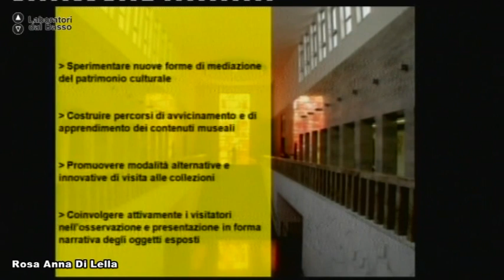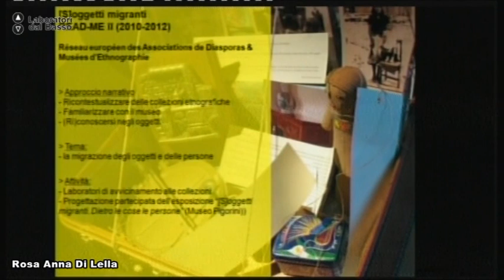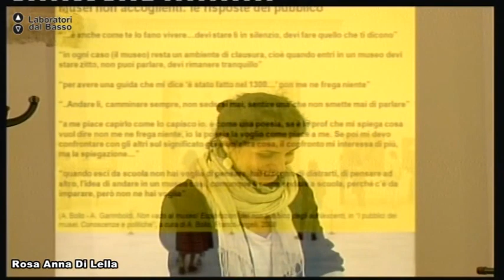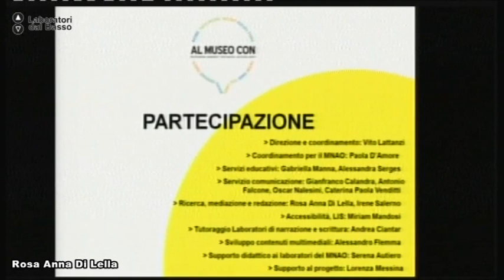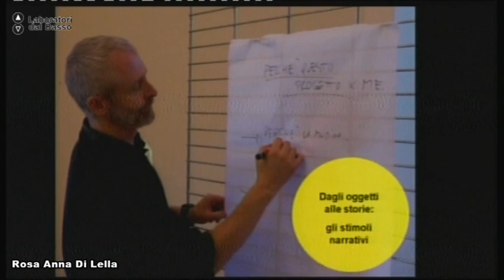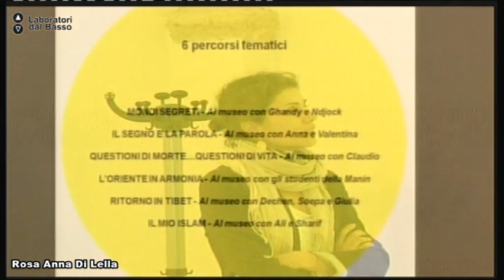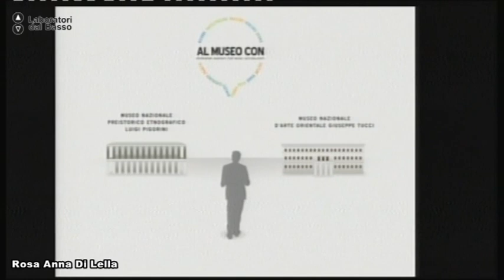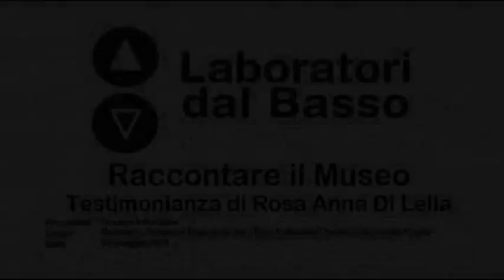Testimonianza di Rosa Anna Di Lella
"Raccontare il museo" testimonianza di Rosa Anna Di Lella

21 maggio 2014
Bari